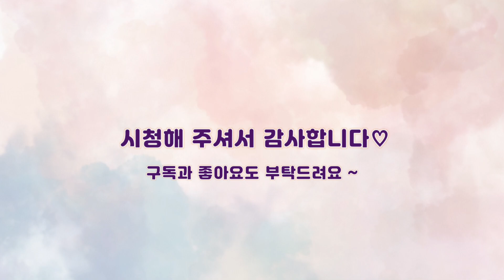집밥브이로그 어쩌다보니 부추요리편 Korean home meal VLOG(부추전, 밀페유나베, 부추만두, 돈가스, 북어국)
집밥 브이로그 (부추전, 밀페유나베, 부추만두, 돈가스, 북어국)

어쩌다보니 이번주에 부추요리를 많이 했네요~
저희 가족들은 부추랑 깻잎을 좋아해서 여기저기 넣어 먹어요ㅎㅎ
새학기가 시작되고 가족들이 돌아가면서 감기에 걸려 힘든 한 주를 보냈어요ㅠ
모두들 감기 조심하시고 행복한 하루 되세요~♡

Korean food VLOG (Korean home meal VLOG)

Chives pancake, Milpeyounabe, chives dumplings, pork cutlet, and dried pollack soup

Somehow, I cooked a lot of chives this week
My family likes chives and perilla leaves, so I put them here and there
A new semester began and my family caught a cold, so I had a hard week
Be careful not to catch a cold and have a happy day~♡